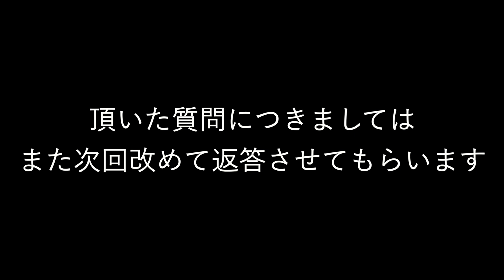【酒が筋肉に悪いはウソです】酔っ払って質問返します。良い話をするので聞いて【好きな事で生きていく】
初めて皆様の前で酔った姿をお見せします(笑)

意外と良い事を喋っているので是非見て下さい！！！

◆AntiGravityオリジナルパーカー販売開始㊗️
⬇️こちらからご購入頂けます⬇️

ストリートワークアウトアスリート
現役日本チャンピオン、アジアチャンピオン、世界4位

自重トレーニングに出会って
その魅力に惹かれて夢中になり
その思いが年々強くなり

2020年1月
この道で生きていくと覚悟し
高卒から８年間続けていた会社を辞職し
好きな事で生きていく道を選択しました。

本気で頑張れば不可能は無いと思っています！

■毎日19時に新着動画をUPしております🎥

■おすすめのトレーニング器具５選(note)

■撮影機材
メインカメラ SONY α7III
レンズ SAMYANG 単焦点広角レンズ AF 14mm F2.8
レンズ2 SONY ズームレンズ FE 28-70mm F3.5-5.6
マイク RODE ロード VideoMicro
コンデンサーマイク FIFINE T669
SanDisk ポータブルSSD データ保管は絶対コレ

■無重力のMASATOが手掛けたアパレルブランド【Anti Grvity アンチグラビティ】

■愛用サプリメントメーカー
アルプロン (10%OFFで購入することが出来ます)

■健康の為に毎日摂取している食材
クエーカーオートミール
ナウフーズ MCTオイル
ウィルキンソン炭酸水
ぬちまーす天然塩
無塩ミックスナッツ
オーガニック 有機ギー
美味しい鯖水煮 食塩不使用
アマニ油
オリーブオイル
オーガニックインスタントコーヒー
オーガニックカフェインレスインスタントコーヒー
大豆ミート

■おすすめ著書
「空腹」こそ最強のクスリ
ＬＩＦＥＳＰＡＮ（ライフスパン）―老いなき世界
シリコンバレー式超ライフハック
シリコンバレー式 自分を変える最強の食事

■アンバサダーをさせて貰っているフィットネス器具ブランド【youngninjaヤングニンジャ 】
上記リンクから購入する事で最安(10%OFF)で購入する事が出来ます

■AnyiGravityとZAAPのコラボネックレス販売開始